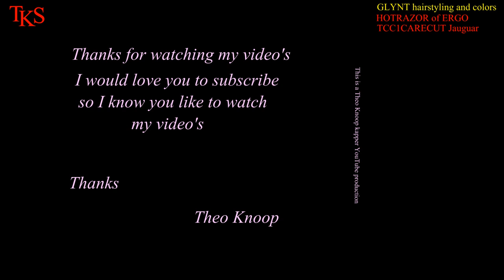Love to get Balayage in my long layered hair. *C&C for Danique* Tutorial by T.K.S